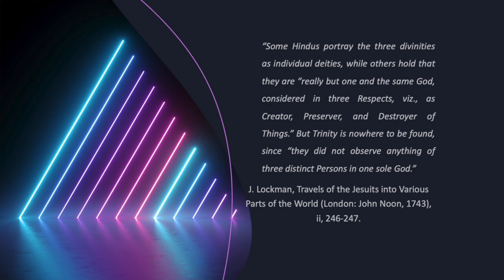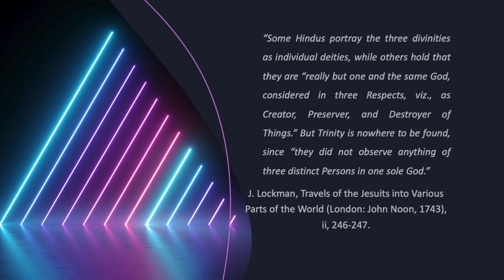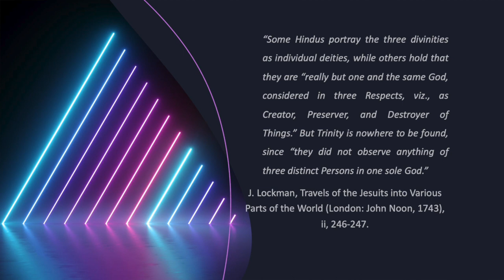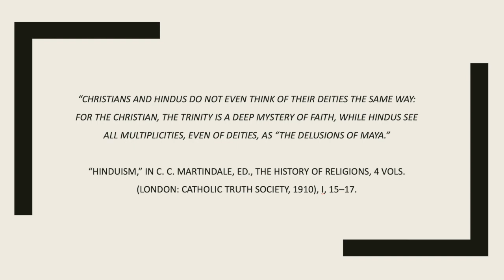A Hindu Trinity Answering Shabir Yusuf by Pastor Rudolph Boshoff | Ad Lucem Ministries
In the previous video, I examined a common assumption that arises when people criticize the doctrine of the Trinity and explored how Christians formulate their understanding of the One and the Three. Now, I turn to Shabir’s accusation that the Trinity is a Hindu construction. On my YouTube channel, I delved into Dr. Sayyed’s parallelomania regarding the Hindu Trinity and the Christian Trinity. I will share the link at the end of this video, and you are welcome to take a closer look.

Original Video Critiqued: @alltruthrevealed

If you are looking for a speaker for your event, consider booking Pastor Rudolph!

I would love to hear from you! Be sure to comment and let me know what you want to see more of or less of! Or drop a comment with your question for our Q&A videos!